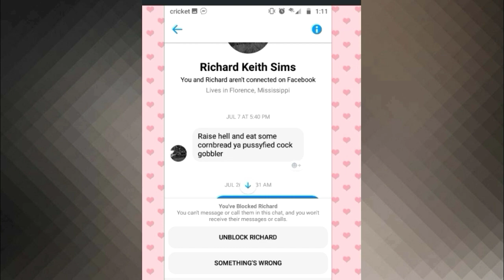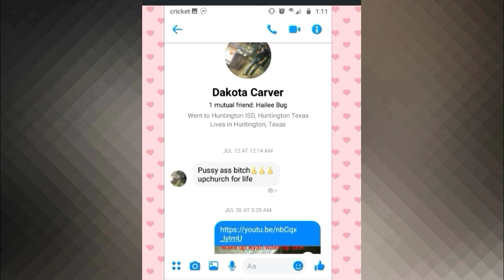WITHOUT ME 🤷‍♂️ upchurch rednecknation fans 🖕rhec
Soooo you still ain't done thats fine we shall continue skin 😉 man I am on your mind more than your ole lady I think. I must say the fan comments are funnier than your videos so in this video I gave more cult members thier 5 seconds of Fame  💯😂🤣😂🤷‍♂️  (do y'all see yourself ???)